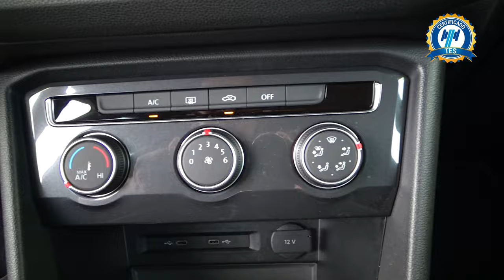Volkswagen / Tiguan / 2020 - 21787